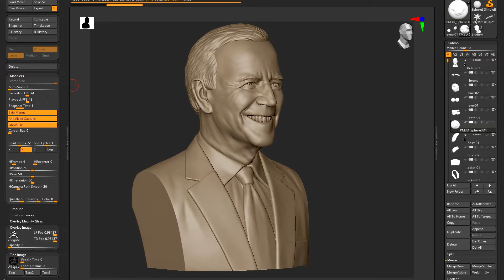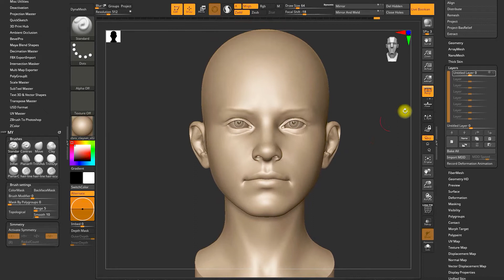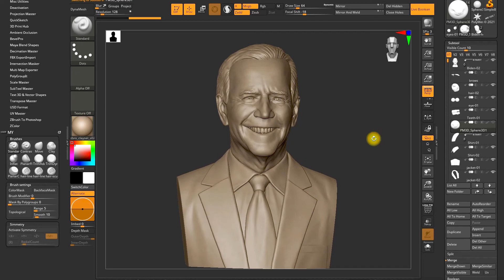Joe Biden sculpture portrait bust 3d print-ready model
Joe Biden sculpture 3d model. Digital portrait bust of the current US President:
Such digital sculpture can be used for the manufacture of material, tangible products using both a 3D printer and a CNC machine. And a material product made in this way can be used for replication by casting plastic or metal.
We worked on this portrait in close contact with the customer. In addition to reference photos, direct comments from the customer were also of great importance. The result of the work is a digital 3D model of a portrait bust sculpture. Ultimately, the digital sculpture of Joe Biden is intended for the production of bronze portrait figurines.